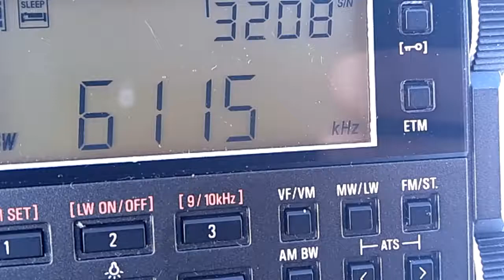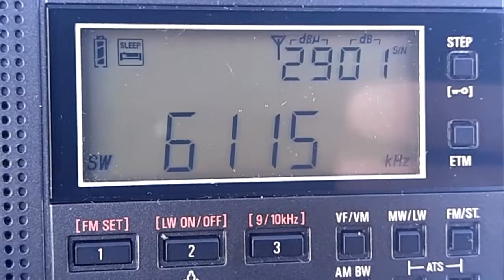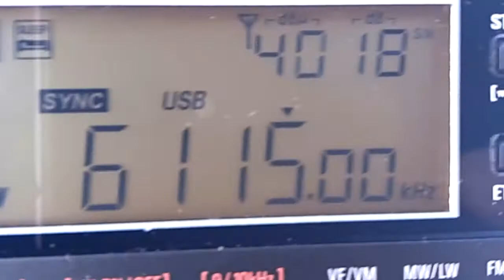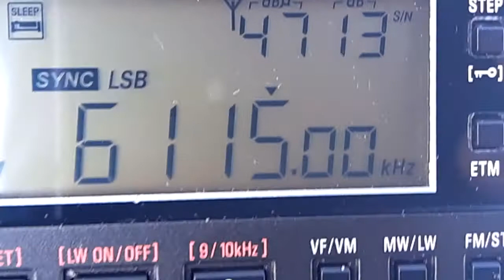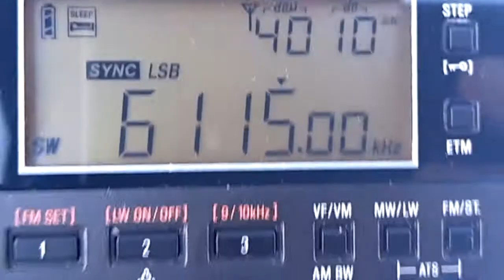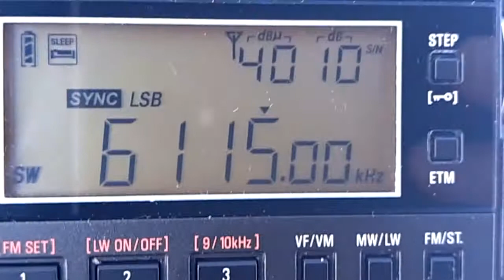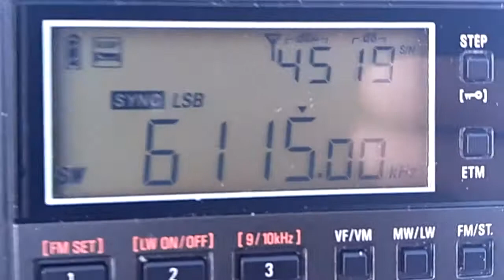6115 kHz RNZI sinchro